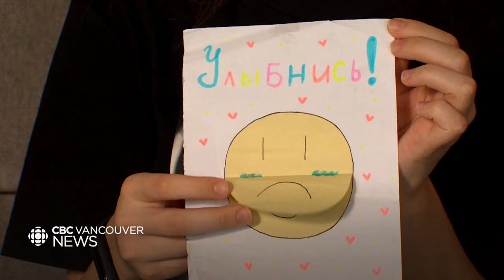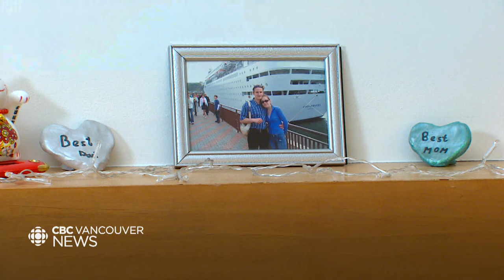Ukrainian family talks about life in Canada after fleeing home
It’s been a little over two years since Russia invaded Ukraine, and thousands of refugees have come to Canada since then. The Babaieva family settled in Vancouver last summer after a long journey from their home in Kharkiv. The CBC’s Gurpreet Kambo caught up with them to talk about fleeing war and their life in Canada.